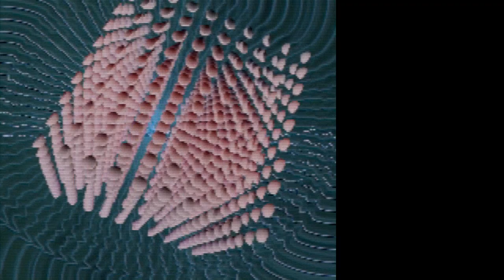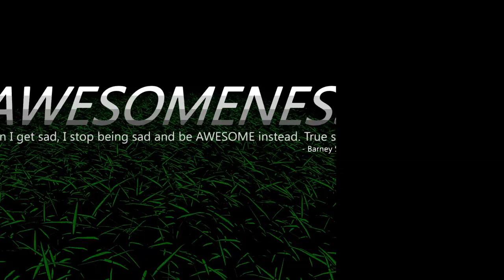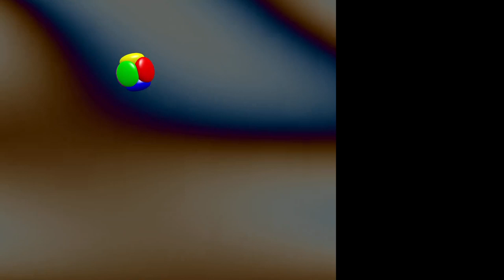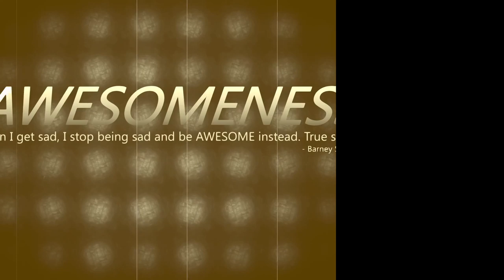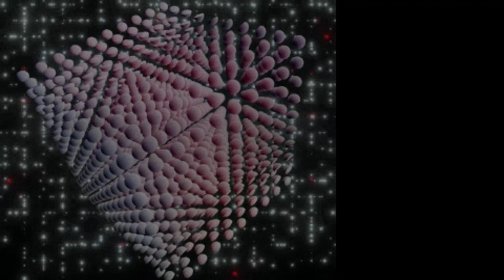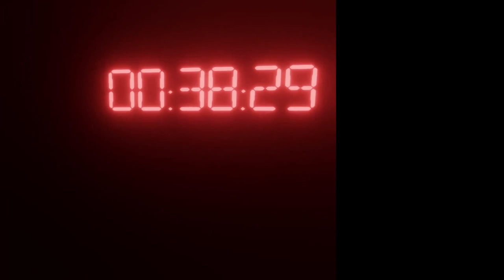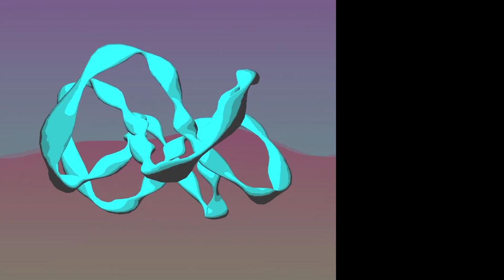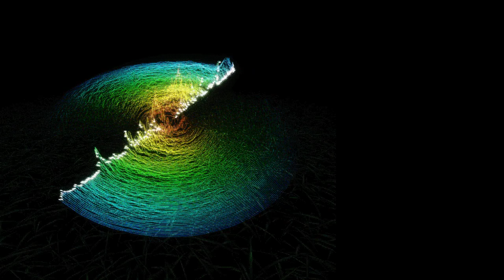Musik für 60 Min Chat Vorspann I NCS House